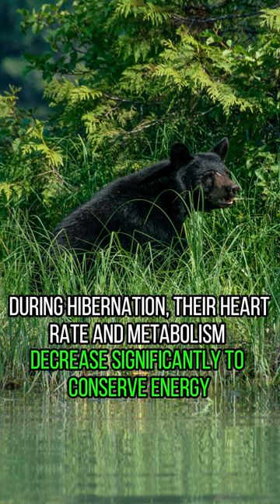American black bear | Zoo Mates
The American Black bear is the most common bear species in North America.
Despite their name, they can have different coat colors, including brown.
Black bears are excellent climbers, scaling trees to escape predators or forage.
They are omnivores, eating a varied diet of plants, berries, insects, and carrion.
American Black bears have an incredible sense of smell, aiding in finding food.
During hibernation, their heart rate and metabolism decrease significantly to conserve energy.
They are strong swimmers and can cover long distances in water.
Black bears are solitary animals, except during mating season or with cubs.
Females give birth to 1 to 4 cubs in January or February.
American Black bears are highly adaptable and can live in diverse habitats.
Conservation efforts have led to stable populations, but habitat loss remains a threat.

North American Wildlife,
Bear Species,
Black bear Facts,
Wildlife Conservation,
Bear Behavior,
Omnivore Diet,
Wildlife Photography,
Bear Hibernation,
Bear Adaptations,
Bear Cubs,
Wildlife Education,
Wildlife Habitat,
Wildlife Conservation,
Animal Behavior.